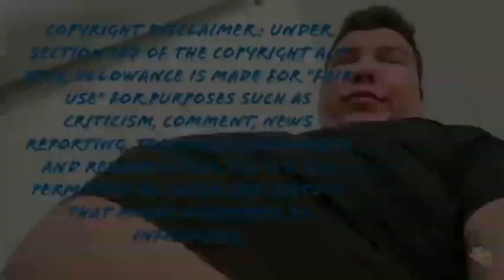Amber Reid New Era is she lying??